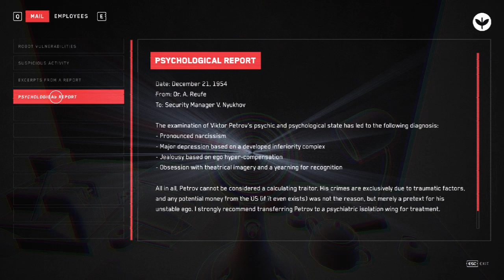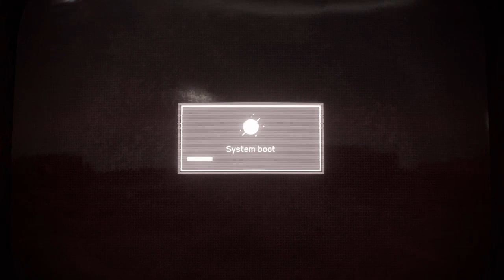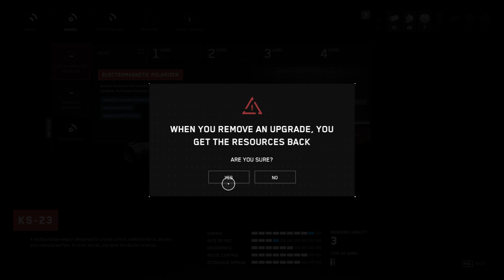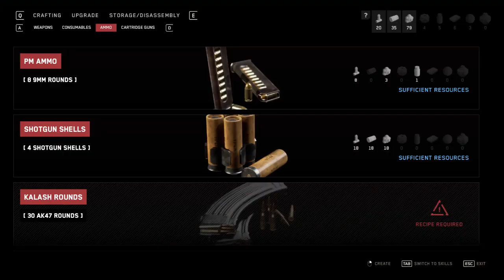Atomic Heart - Ep 2 - Gameplay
MATURE CONTENT WARNING:
Nudity  Blood and Gore  Intense Violence Language

Developer: Mundfish

Guidelines:
Channel Rules:
1. Be kind, civil, considerate & respectful to all.
2. English/Afrikaans only in chats.
3. No spamming, copy paste or constant back seating.
4. Read the title, description & review thumbnail for details.